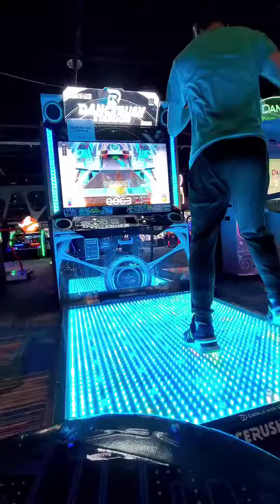TEMPLIME - "Comin' Back" Sightread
Almost done unlocking songs from DanceRush Stardom's Spark Festival Afterparty event, so here's another sightread from a recent session.